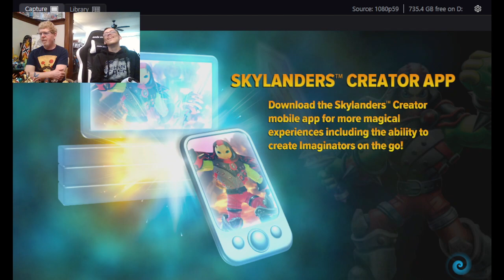Super Spectacular Skylanders with Imaginators May 25 2024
Strap in as Oliver creates 2 new characters in Skylanders Imaginators. New Air and Fire element heroes take on the minions of Kaos. Lots of discussion from questions in the chat from new follower @MTMSharko about Skylander faves, and not so faves. Shout out at the end for one of the biggest days in all of human history, the release of Star Wars on May 25th, 1977.